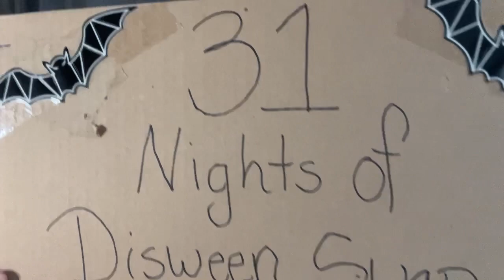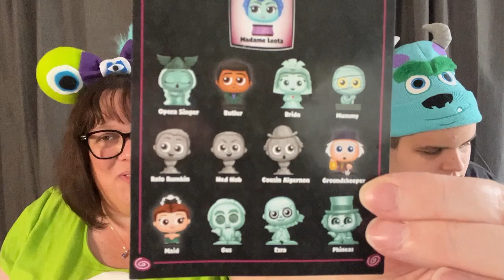31 Days of Disween | Disney Halloween Swap | Haunted Mansion | Small Shop Merch Haul | NIGHT 9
Check out one of the best boxes we have ever opened from our good friends Ben and Danielle @MelickAdventures
Big thanks to our lovely host @Disneyandcoloringwithjamie